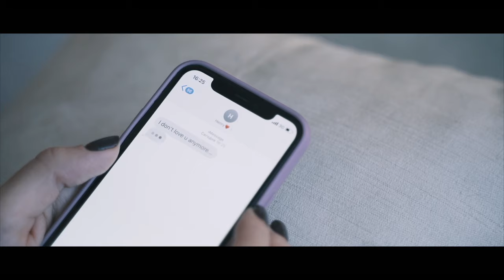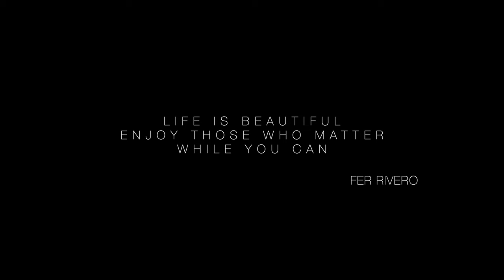A Los Ojos - Fer Rivero (Official Music Video)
Written and Performed by Fer Rivero.